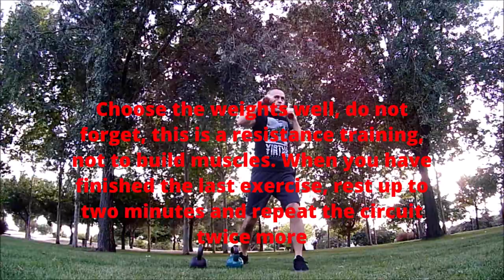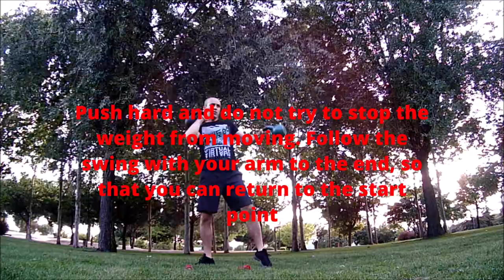ENTRENAMIENTO FÍSICO PARA BOXEO ⚡CIRCUITO RESISTENCIA Y POTENCIA 👊💪 mancuernas y pesas rusas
Hoy vuelvo con vosotros y os dejo un nuevo circuito de boxeo. Una rutina intensa para más potencia en los golpes y resistencia.
Para los que lleváis tiempo siguiendo este canal, ya sabéis que me encanta el entrenamiento de intensidad, con poco descanso y explosivo.
Como siempre os digo, calentar bien antes de empezar, elegir las pesas adecuadas y, lo más importante, DISFRUTAR DEL ENTRENAMIENTO!
Espero que os guste, y si no, compartir con otros amigos, así os vais a reír juntos.😉
Si os va gustar, compartir con los enemigos, para que vean como entrenáis, así les vais a ganar el respeto.💪
Una vez más, os quiero agradecer por todo vuestro apoyo, por estar aquí y por compartir los vídeos.
A seguir bien, todo el mundo!